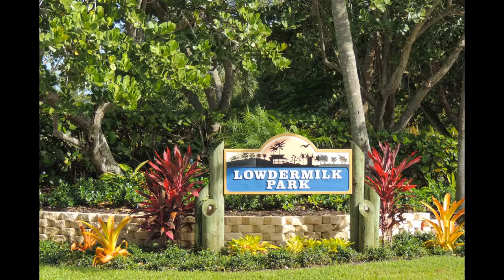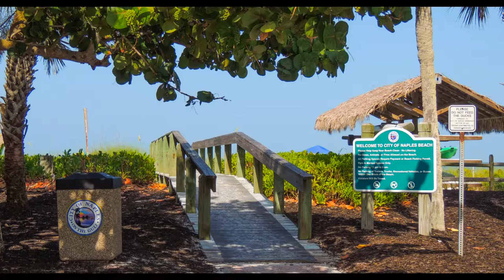Lowdermilk Park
Lowdermilk Park in Naples, Florida, is the perfect location for family day! There are two play areas for kids, two volleyball nets, tons of benches and picnic tables, a large duck pond for relaxation, multiple beach access points,  gazebo's for rent,  a large concession area, restrooms and showers. Also, the beach there is gorgeous!